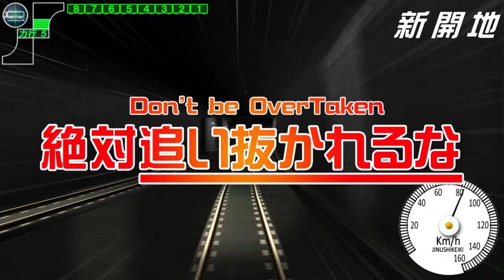[English Sub] Densha de D Vs. Wataru Akiyama 電車でD Climax Stage 第12話 [Initial D]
The translations are done by referring to the Initial D manga and anime translations and the DeepL translation, so they may be unnatural or incorrect. Please understand.

Densha de D is a parody of Initial D in which the characters race on trains rather than cars.
Driver: Takumi Fujiwara (Hankyu 2000 series)
Opponent: Wataru Akiyama (Hankyu 2800 series)

Course: Kobe Electric Railway Arima line and Sanda line

Music in the race: Tenderness -starring Nanako- (from: Densha de D ORIGINAL SOUNDTRACK)